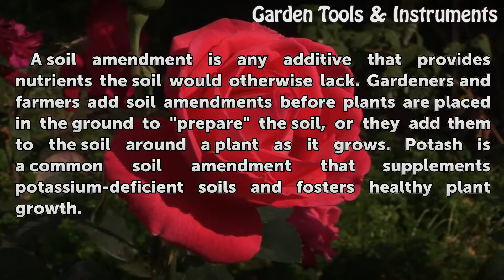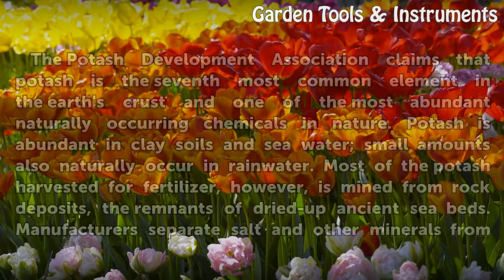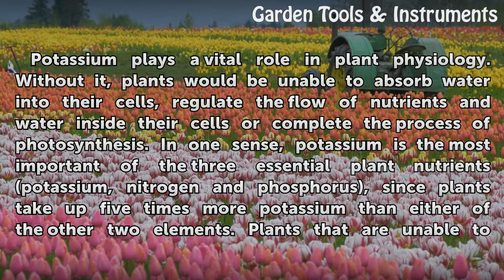What Is Potash?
What Is Potash?. A soil amendment is any additive that provides nutrients the soil would otherwise lack. Gardeners and farmers add soil amendments before plants are placed in the ground to "prepare" the soil, or they add them to the soil around a plant as it grows. Potash is a common soil amendment that supplements potassium-deficient soils and...

Table of contents What Is Potash?
Potash 00:39
Natural Occurrences 01:10
Potash and Plant Nutrition 01:47
Other Considerations 02:29